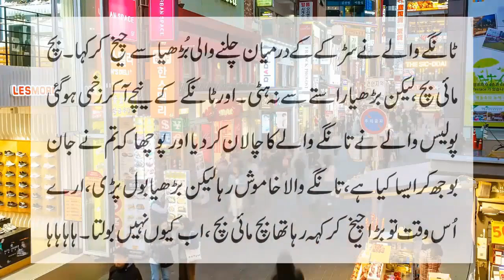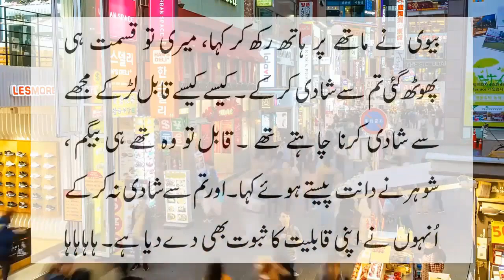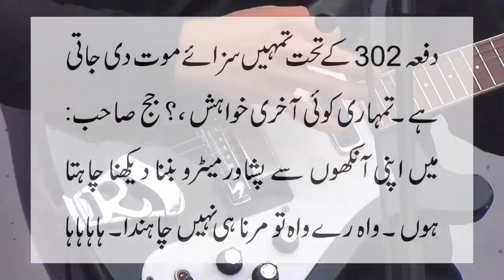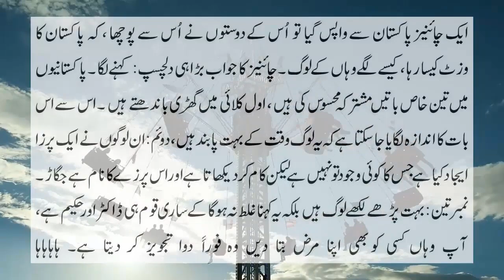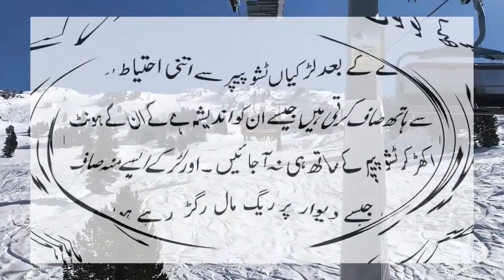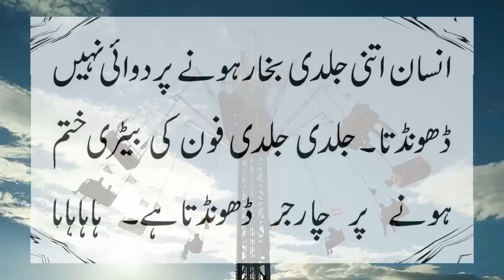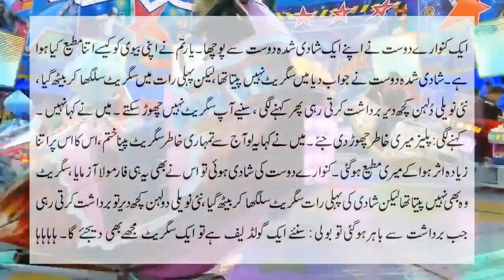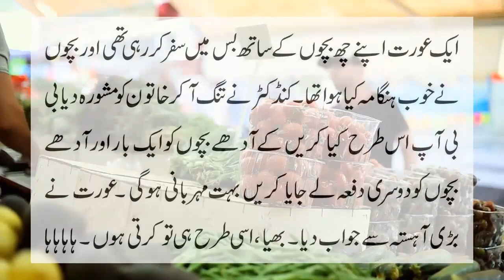one chinese came back to china after visiting pakistan 2021 the visit was awesome